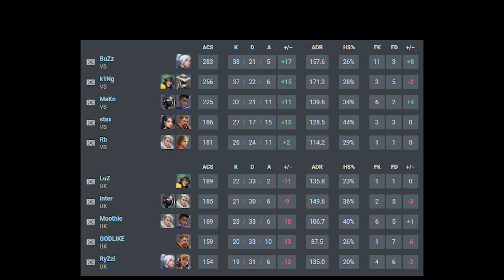스테이지3 첫 에이스는 과연 누구?! l 비전 스트라이커즈 VS Unknown 대회 하이라이트 l 2021 VCT Korea Stage 3 Challengers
2021 VCT 스테이지3 코리아 스테이지3 챌린저스 예선전
비전 스트라이커즈 VS Unknown 대회 하이라이트 영상입니다.

라이브로 보고 싶으시다면?
발로란트 챔피언스 투어 공식 채널이 궁금하다면?